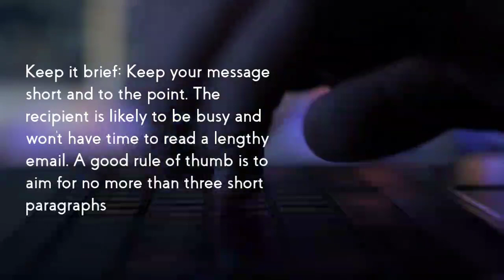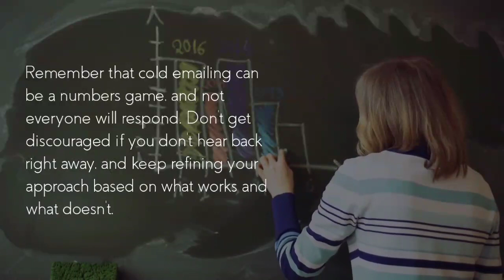5 Key Elements of a Successful Cold Email Campaign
This channel is guidance for all.In this video I made how to create cold mail.It is very useful in most of the companies and these are grown in freelancers nowadays.Hope you liked the video .
In this video, I’ll show you 5 Key Elements of a Successful Cold Email Campaign

This channel was started on 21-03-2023 for giving informative and interesting videos and also in this channel this gives you the idea of the things

ABOUT MY CHANNEL:
Hi! I’m Content Creator. On my channel, you will find Multi Info channel. I love sharing videos with gives some information and also it is interesting.with you guys as I experience them myself.